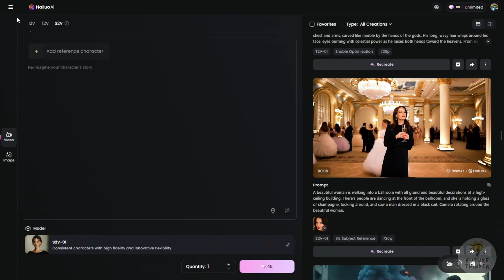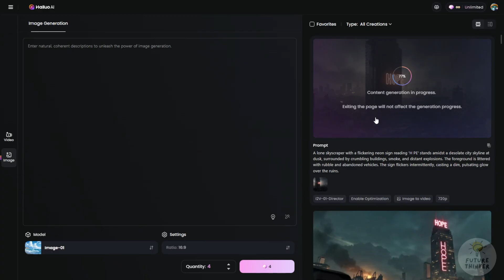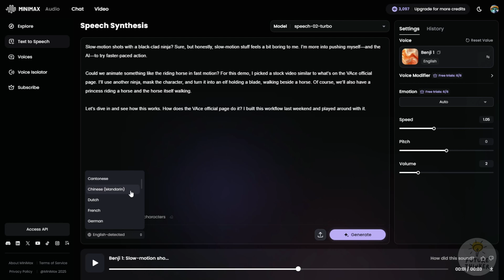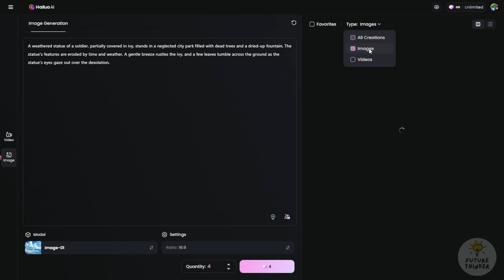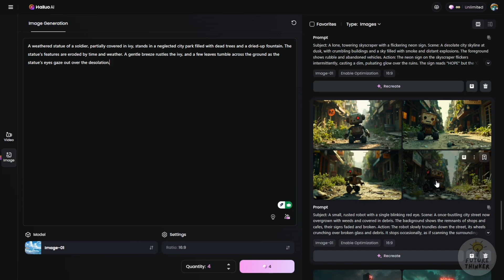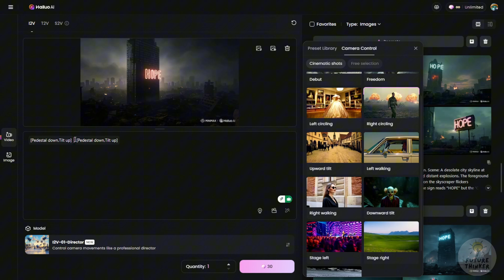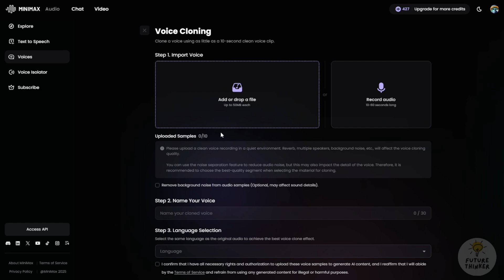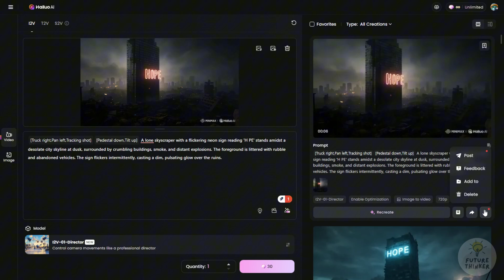Hailuo Ai Minimax Video & Audio - A Great Alternative For Multi-Languages Video Content Creation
Thank you @Hailuoai_MiniMax for letting me have access to try out Minimax multi AI models :)

Explore the Minimax AI platform—now a comprehensive ecosystem for AI video, image, and audio generation! In this video, we dive into its latest updates, including subject referencing for characters, multi-language audio synthesis, and seamless workflows for creating Sci-Fi narratives. Discover how Minimax integrates text-to-video, image generation, and voice cloning into a unified platform, outperforming competitors with support for Asian languages (such as Cantonese, Mandarin, Indonesian, Japanese and more) and cost-effective pricing. Whether you're crafting short films, documentaries, or branded content, learn how to leverage Minimax’s tools for end-to-end creative production.

Who is this content suitable for?

This video is ideal for content creators, marketers, AI enthusiasts, and multilingual producers seeking an all-in-one platform for video, image, and audio generation. It’s also valuable for beginners exploring AI tools without complex workflows.

Integrated Ecosystem: Streamline projects with video generation, image generation, and voice cloning in one platform.

Language Diversity: Support for Asian languages in audio generation..

Cost Efficiency: Affordable pricing and daily credits for experimentation.

Upcoming Features: Stay ahead with insights into Minimax’s roadmap, including enhanced AI video capabilities.

Timeline:
00:00 Demo Video Use Minimax Video , Audio, LLM
01:41 Exploring New Minimax Features
03:55 How to Create Video Contents Using Minimax Video , Audio, LLM
06:43 New UI In MiniMax For Image And Video
07:58 Minimax Director for Camera Control
09:18 Minimax Audio For Voice-over
11:30 Final Thoughts and Recommendations